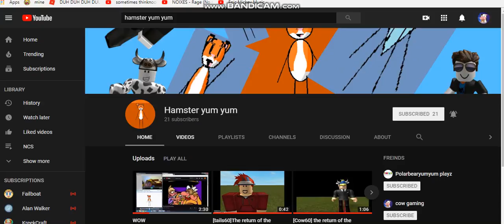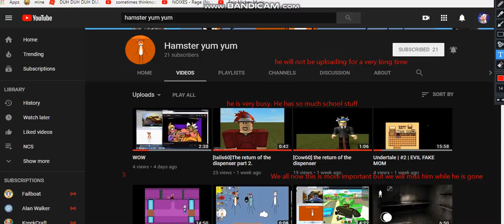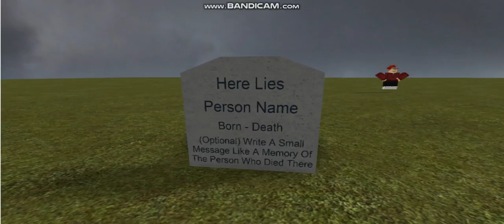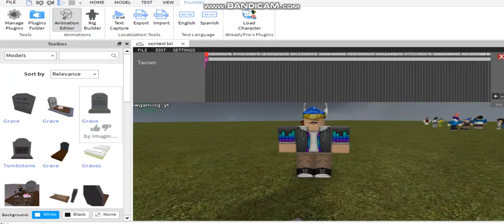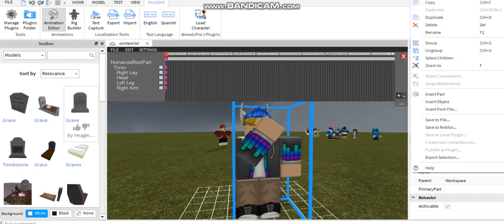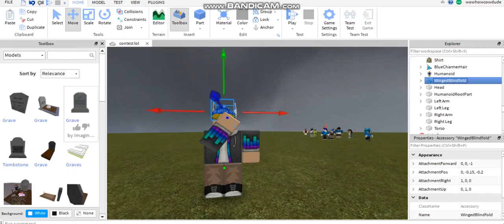hamster yum yum, a message to you guys for hamster yum yum. The Truth.